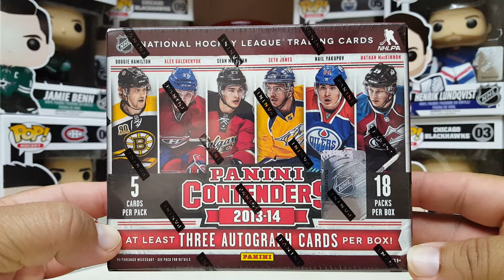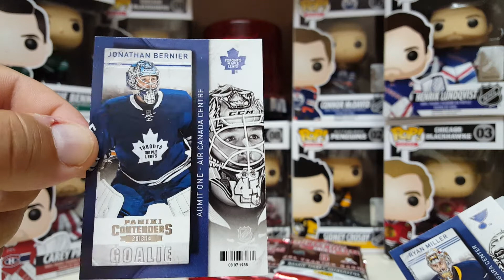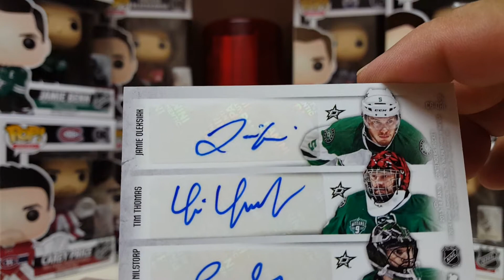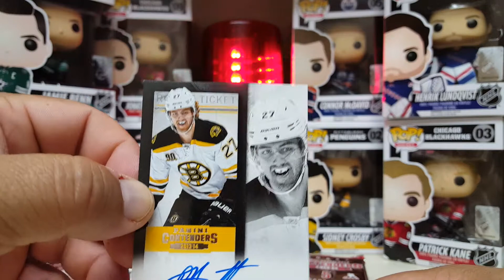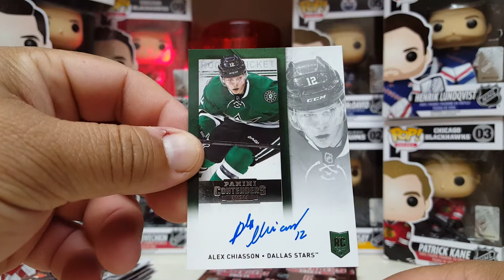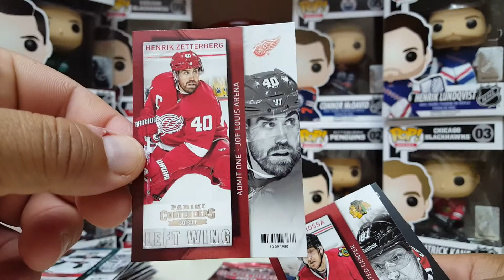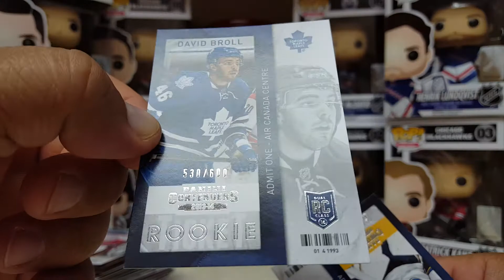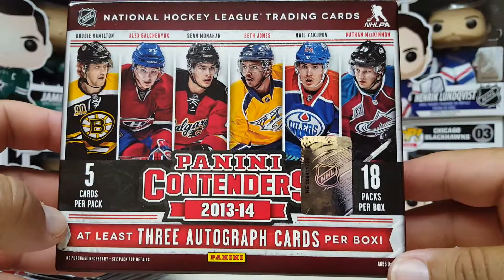2013-14 PANINI NHL CONTENDERS